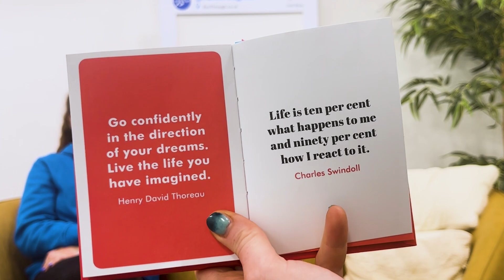RunThrough Chat - Episode 199 ⭐️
Emma and Abby share the latest wins from one of our busiest weekend's yet!

We were at:
⭐️ Hyde Park
⭐️ Battersea Park
⭐️ Tatton Park
⭐️ Victoria Park
⭐️ Dorney Lake
⭐️ Running GP Croft Motor Circuit

Well done runners!  🎉

Wall of fame: 01:16
Medal showdown: 03:56
Quote of the week: 06:29